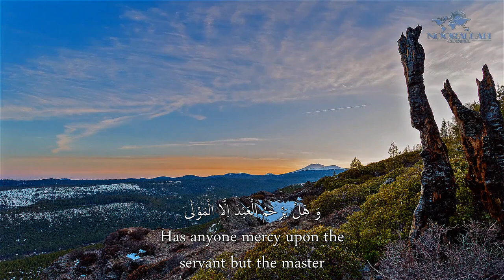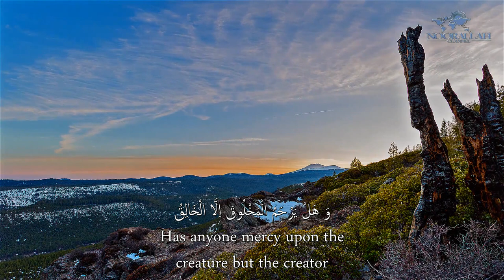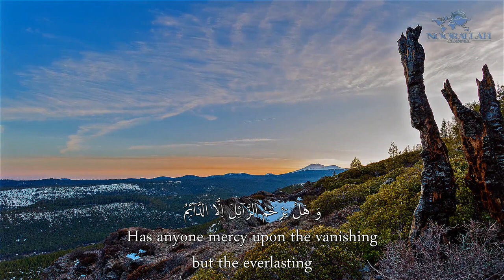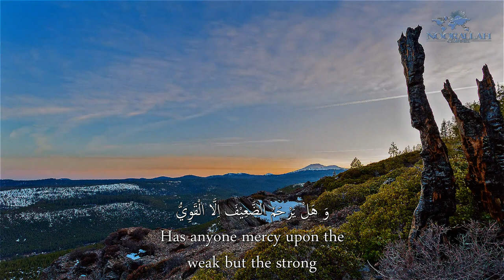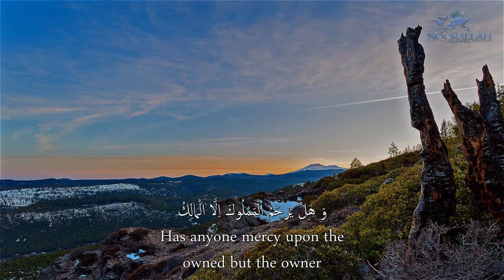Al-Sahifa Al-Sajjadiyya (61) His Dua in Abasing Himself | الصحيفة السجادية دعـاؤه في التذلّل